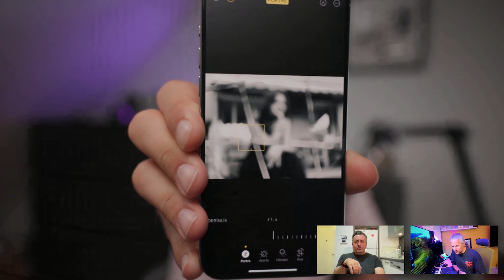iPhone 15 serisi ilk izlenimlerimiz! iPhone 15 ve iPhone 15 Pro alınır mı?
Cem Sünbül, Özgür Bilge ve Kahraman Uğurlu, iPhone 15 serisi hakkındaki ilk izlenimlerini aktarıyor. iPhone 15 ve iPhone 15 Pro Max ile bir haftalık kullanım deneyimlerimizi anlatıyoruz. Teknik özellikler yerine doğrudan deneyim odaklı konulara değiniyoruz. Ayrıca iPhone 15 serisi hakkındaki dayanıklılık ve ısınma şikayetlerini masaya yatırıyoruz.

iPhone 15 serisi ile gelen yenilikler neler? Eski iPhone’lardan geçilir mi? iPhone 15 Pro tercih edilmeli mi? Titanyum çerçevenin artıları ve eksileri neler? iPhone 15, iPhone 15 Plus, iPhone 15 Pro ve iPhone 15 Pro Max hakkında merak edilen soruların yanıtları bu videoda!

iPhone 15 ve iPhone 15 Pro Max'i bir hafta kullandık. iPhone 15 serisi hakkındaki ilk izlenimlerimiz neler? iPhone 15 ve iPhone 15 Pro modelleri alınır mı?

00:00 Giriş

05:25 iPhone 15 serisine kimler geçmeli? İlk izlenimler

08:49 Dayanıklılık ve ısınma konusundaki şikayetler

14:45 Isınma sorunu yaşadık mı?

16:57 Dayanıklılık hakkındaki yorumlarımız

24:29 iPhone 15’te USB 2.0 hızında USB-C portu kullanılıyor

25:05 iPhone 15 Pro kablosu hızlı veri aktarımını desteklemiyor

28:00 Genel kullanıcı için yüksek veri aktarım hızı gerekli mi?

35:10 iPhone 15’teki 60 Hz ekran problem mi?

38:42 Daha iyi kamera için Pro serisi tercih edilir mi?

44:33 Finewoven (mikro dokuma) kılıf nasıl?

53:21 iPhone 15 Pro Max ile oyun deneyimi

1:01:32 Yeni portre özelliği nasıl?

1:07:30 iPhone 15 Pro serisinin renk seçenekleri

1:08:49 Kapanış